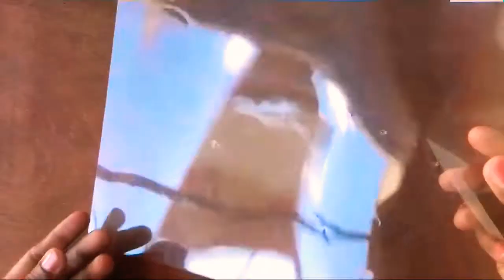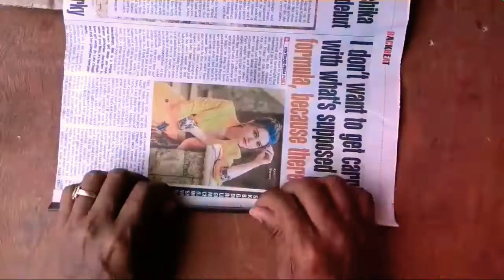How to make a toy chair with Cardboard and paper / ಆಟಿಕೆಯ ಕುರ್ಚಿ ಮಾಡುವ ವಿಧಾನ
How to make a toy chair with Cardboard and paper. Miniature craft with Cardboard , from this video you may get some ideas for kids project , etc.